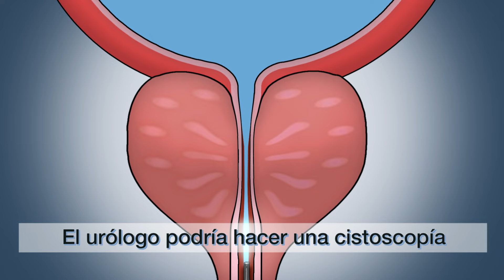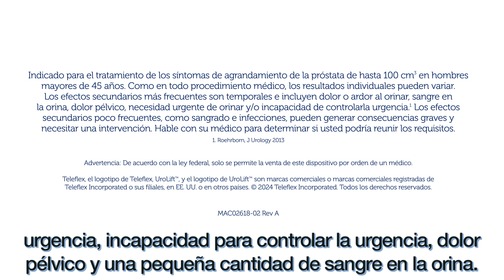Meet Jose - Video Que Esperar Con El Sistema UroLift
El sistema UroLift es un revolucionario tratamiento de la HPB que eleva y sujeta el tejido prostático agrandado, para quitarlo de en medio de modo que deje de obstruir la uretra. Es el único procedimiento para la hiperplasia prostática benigna que no requiere medicación continua, incisiones, calentamiento o extirpación del tejido prostático para tratar la HPB.